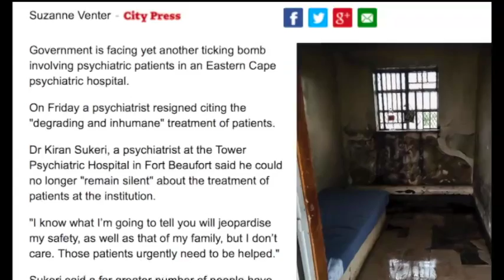Writing on the Wall Part 2 of 3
Staff at Tower Hospital in Fort Beaufort told the Eastern Cape Health MEC’s office that 25 patients had died in a period of 4 years, when in fact the number is closer to 70. Health-E news reports on what appears to have been a cover up.